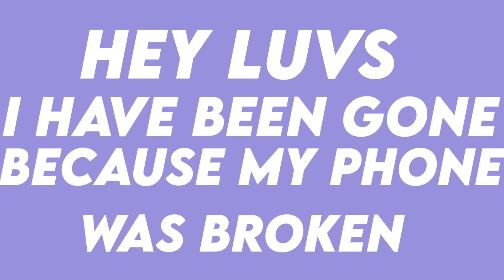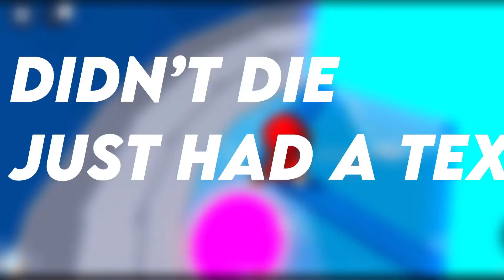If I die the video ENDS “Roblox TOH”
✨Hello luvs I have missed you guys very much !! My phone got broken to I will be using my other one for now till my laptop come✨...

💗 I will have videos coming out for you all very soon !! And tysm to the people who stayed subbed and never left 💗Much love 💗...